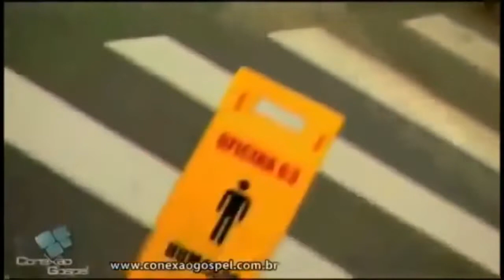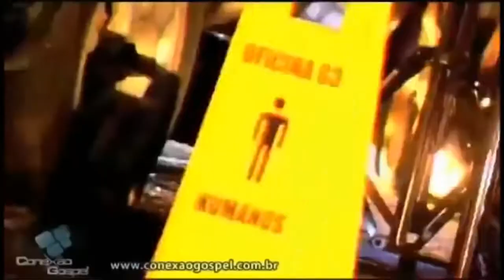TE ESCOLHI - OFICINA G3